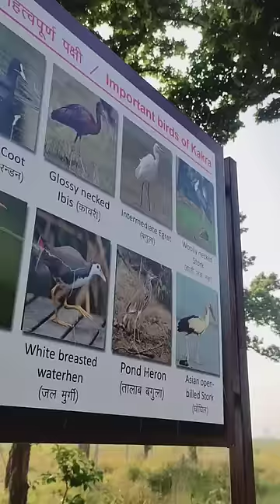200 Crocodile ek sath 🤯 | mini vlog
My friends and I went to the Crocodile Park and we saw a lot of crocodiles there.